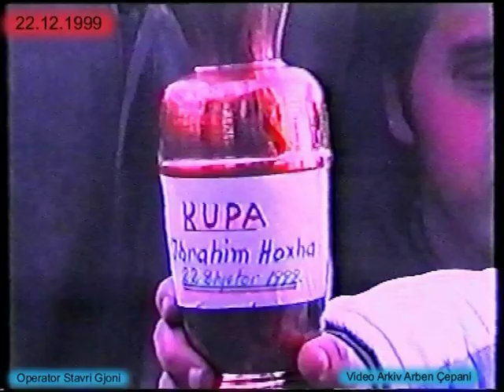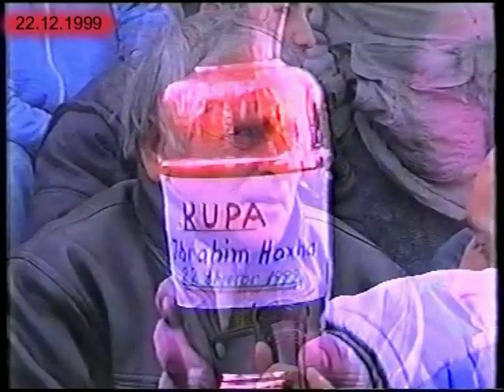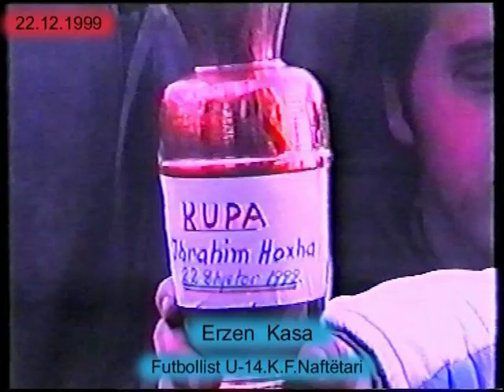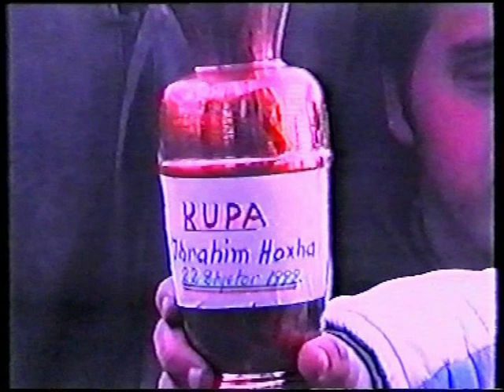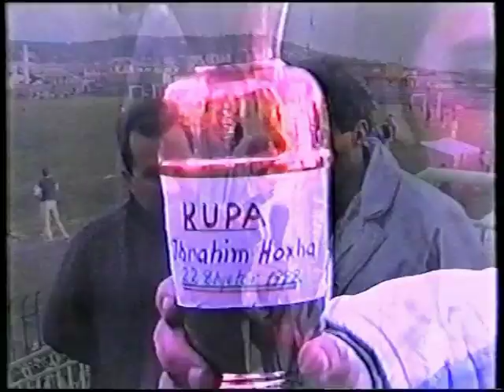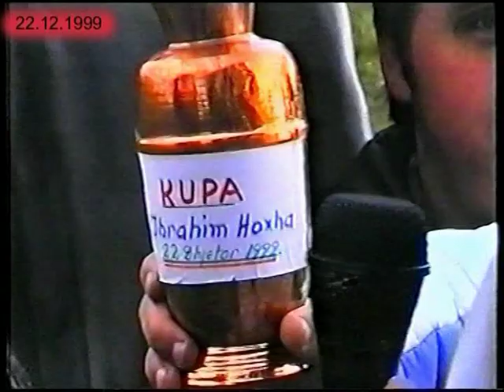VIDEO ARKIV KUPAIBRAHIM HOXHA 22 12 1999